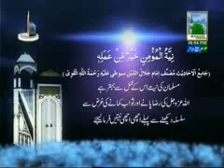Sunnaton Bhara Bayan Haji Ubaid Raza Attari 17 03 2012